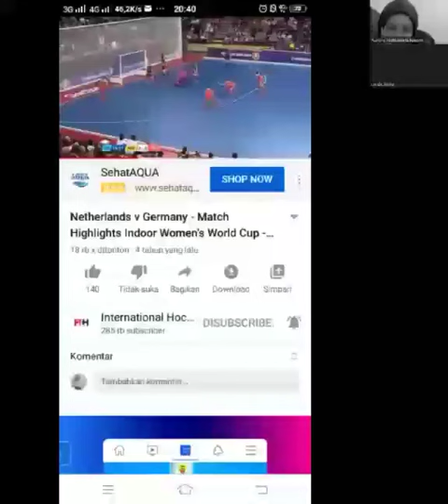Linda Avika Septianingrum - 6103421031 - UTS Sport Event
Linda Avika Septianingrum